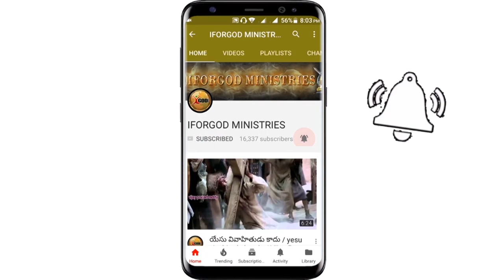ఓ క్రైస్తవుడా పరలోకం పోవాలంటే నీకు ఇవి కావాలని తెలుసా? | Practical Message By Vijay Prasad Reddy